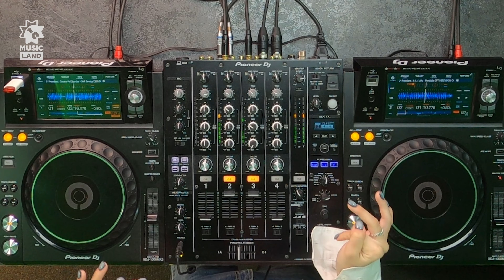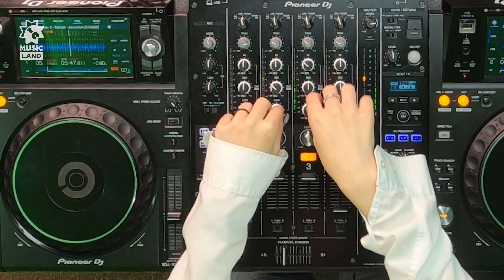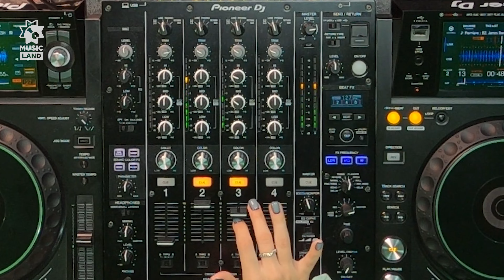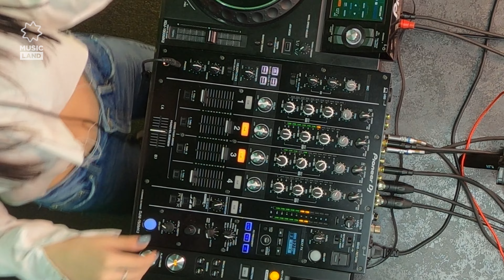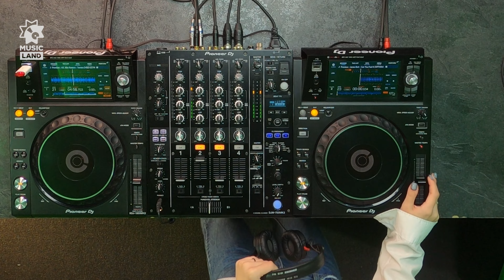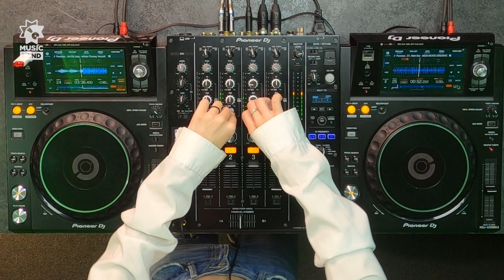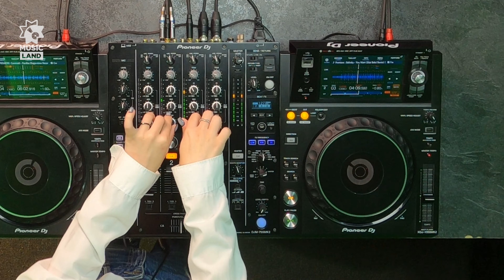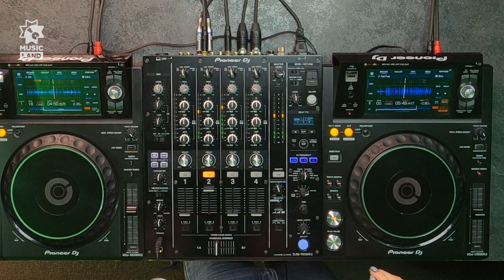Akubova | tech house | Dj set | @MusicLandStudio Izhevsk August'22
Следите за новостями и анонсами!

Сегодня у нас не обычная запись. Сегодня у нас сэт ученицы Balu (ABCD promo) молодой, но подающей надежды диджейки Akubova.

Сэт записан на студии «Музыкального Края» и является подтверждением простого как жизнь факта. Такой же сэт может записать любой желающий, и даже ты, читающий эти строки. Просто напиши нам  и мы всё сделаем красиво.

Today we have an unusual record. Today we have a set by a student of Balu (ABCD promo), a young but promising DJ Akubova.

The set was recorded at the "Musical Edge" studio and is a confirmation of a fact as simple as life. The same set can be recorded by anyone, and even you, who is reading these lines. Just write to us and we will do everything beautifully.

Трек-лист видео(track list):

0:00 Cesare Vs Disorder - Self Service
4:00 LOy - Pendullar
7:00 Rupert Wall - Stroll On The Moon
9:43 Robert James - Space Beats (Original Mix)
13:00 Baasmal - Ammonium
15:17 Steve Butcher - Time Splitter
18:39 Baasmal - Uranium
22:12 Rode Zayas - Little Helper 392-8
25:13 Glasidum - Thats It
28:05 James Barratt - Upside Down
30:17 Kiku Fūmi - ‘Whipped’ [ILDEC MEN I TRUST EDIT]
33:40 Marcos Li - Oliva
36:53 Artmann & LAVY - Ice Cold
40:00 Steve Butcher - Whistling Straits
42:10 Alex Ranerro - Terrace
44:33 James Bott - Can You Feel It
47:40 Job De Jong - Initiate (Tommy Vercetti Remix)
49:35 Matt Star - MOD MOOD
52:04 Rupert Wall - Conversations Between Man And Machine
54:38 Balinsky - You Want (Silat Beksi Remix)
57:33 Constratti - Parallax [Eagervision Records]
1:00:37 TLGC - Not Fear [Deep Things]
1:03:43 Adam Rose - X2  [Music is 4 Lovers]